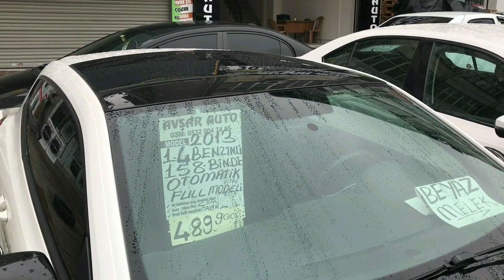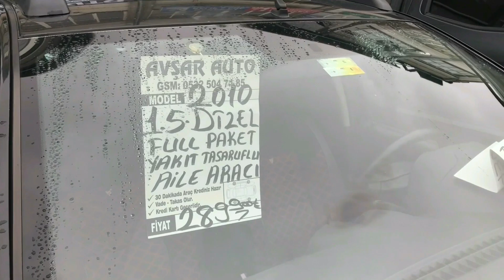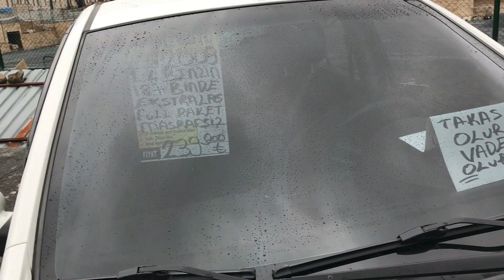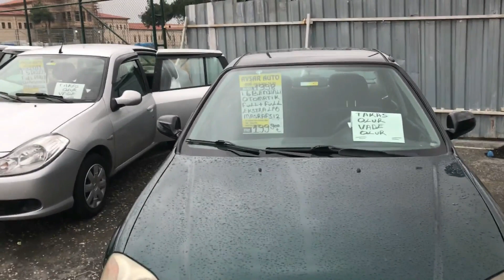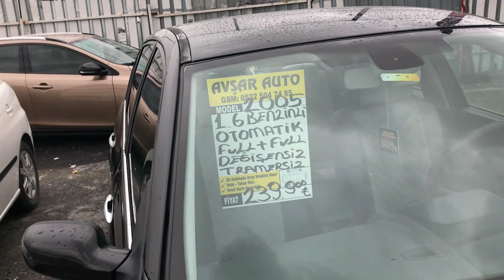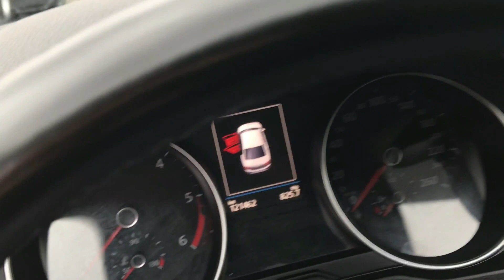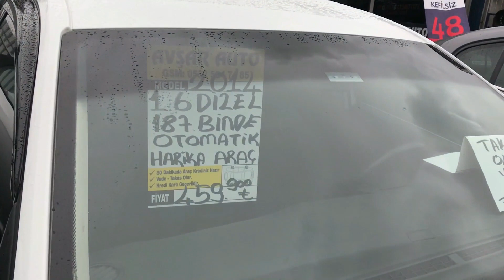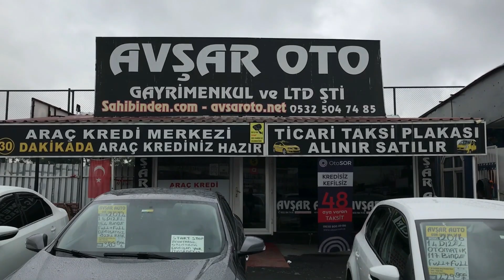AVŞAR OTO 2.EL OTO FİYATLARI - YENİ ŞUBE BOMBA FİYATLARLA / RAMİ OTO PAZARI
Herkese Merhabalar,
Avşar oto Rami oto pazarının yakınında yeni şube açtı.Ve bizde yeni şubeye özel fiyatları sizler için çekime gittik.Yeni şubeye özel 2.el oto fiyatlarını ve Rami oto pazarının içerisindeki ana şubede 2. el oto fiyatları çekim yaparak  siz değerleri izleyecilerimize sunuyoruz.
Videnunun içerisinde sıfır arabaların Matrah indirimiyle neler olacağını 30 dakikada kredi fırsatını, 48 aya kadar kredili, 30 aya kadar vadeli ve takas yöntemi ile sizleri araba sahibi yapmadan yollamıyorlar.Arabaları temiz ve düşük kilometreli olması özellikle dikkatimizi çekti.Bu videoda bize eşlik eden Avşar oto sahibi Erdal beye kardeşi Müslüm beye ve  çalışanlarına çok teşekkür ederiz.Yılbaşı zammı gelmeden alım fırsatı sunan Avşar oto ya ziyaret etmenizi öneriyoruz iyi seyirler :)